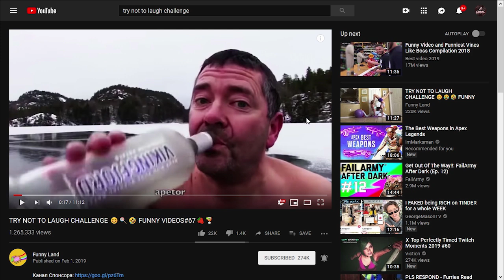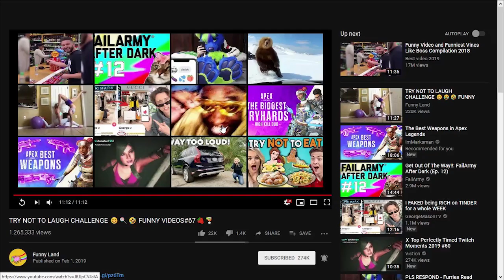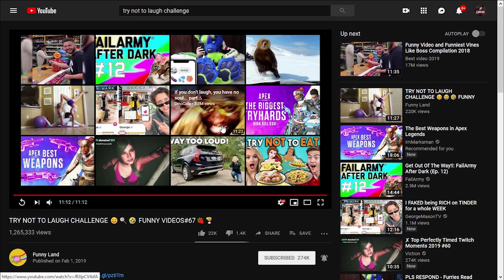Try not to laugh challenge 2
Hope you guys enjoyed this video, I had a lot of fin making it and hey this time I lasted longer than last time so that's win in my book.